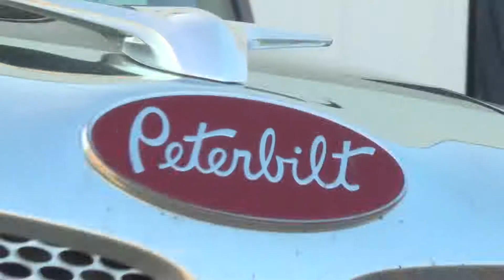thankatrucker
There are an estimated 3.5 million employed truck drivers in America.  Without all of you truckers out there, our country would literally stop.

Join us this year as we shine a light on truckers and break the typical stereotype. We will capture the day-to-day responsibilities through THEIR eyes and hear THEIR stories, while also getting a sneak-peek into the trucking industry as a whole.

These truckers deserve daily recognition for all they do for this country, and it is our hope that we get as many people as we can to take part in this movement! Post thankatrucker on your social media accounts whenever you can...let's make this go viral!!